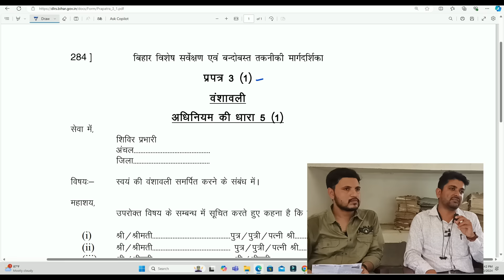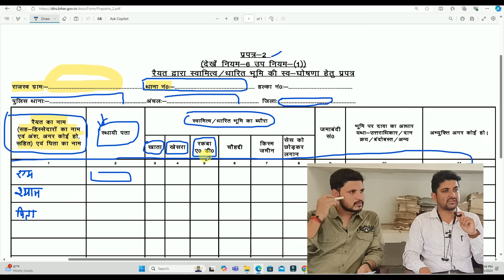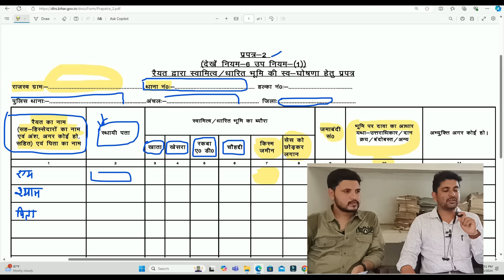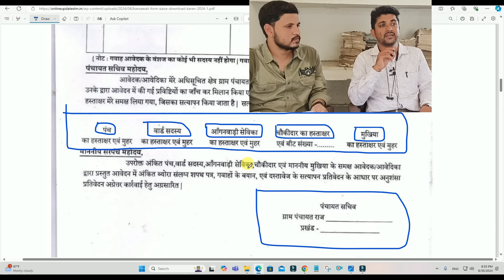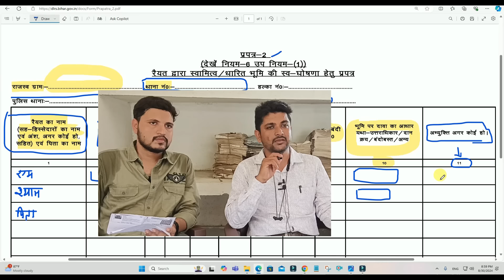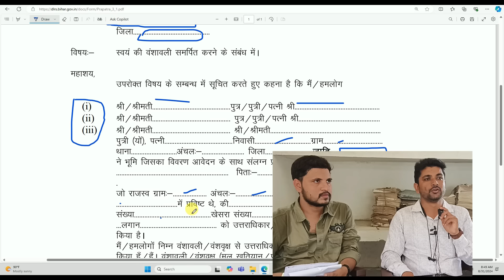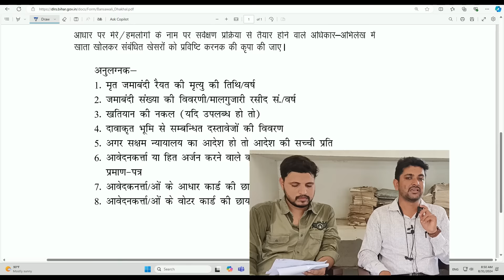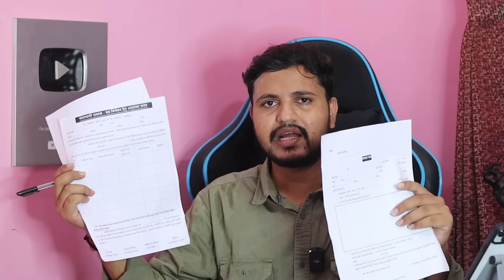जमीन सर्वे फॉर्म कैसे भरे कानूनगो सर से समझे ये गलती सब कर रहे हैBihar Jamin Survey form kaise bhare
Hi
Dosto Aaj Ki Is Video Me Maine Aapko Ye Bataya Hai जमीन सर्वे फॉर्म कैसे भरे कानूनगो सर से समझे ये गलती सब कर रहे हैBihar Jamin Survey form kaise bhare Ummeed Hai Aapko Ye Video Bahut Pasand Aayegi

Important Vidoes-

MY EQUIPMENTS :
Camera Canon 200D Mark 2
50mm Lens
Camera Tripod